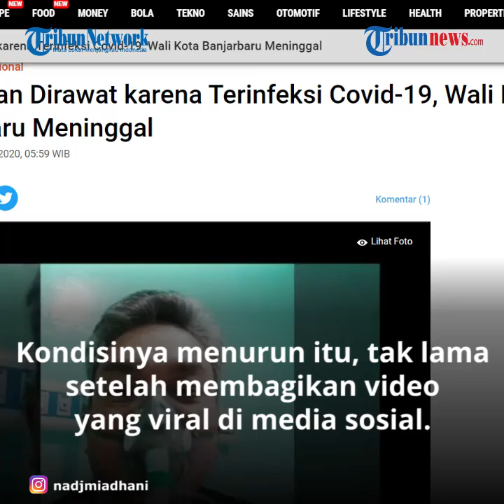Wali Kota Banjarbaru, Nadjmi Adhani Meninggal Dunia, Sempat Bagikan Video di Rumah Sakit dan Viral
TRIBUN-VIDEO.COM - Kabar duka datang dari provinsi Kalimantan Selatan, Wali Kota Banjarbaru, Nadjmi Adhani meninggal dunia karena terinfeksi Covid-19 pada Senin (10/8/2020) tepat pukul 02.30 Wita.

Diketahui, Nadjmi Adhani sebelumnya dirawat selama dua pekan di ruang Isolasi Rumah Sakit Umum Daerah (RSUD) Ulin Banjarmasin.

Dikutip dari Kompas.com, kabar meninggalnya sang Wali Kota disampaikan langsung oleh Kepala Badan Penanggulangan Bencana Daerah (BPBD) Kota Banjarbaru, Zaini Syahranie.

Hal tersebut disampaikan oleh Zaini dalam keterangan yang diterima pada Senin (10/8/2020) dini hari.

"Innalillahiwainnailaihi rojiun, telah meninggal dunia bapak Wali Kota Banjarbaru H Nadjmi Adhani, pukul 02:30 Wita di Rumah Sakit Ulin Banjarmasin," singkat Zaini.

Video berdurasi dua menit tersebut direkam di salah satu ruangan Rumah Sakit Daerah Idaman (RSDI) Banjarbaru.

Disebutkan, kondisi Nadjmi lantas menurun dan dirujuk ke RSUD Ulin Banjarmasin tak lama setelah membagikan video itu.

(Tribun-Video.com)

Artikel ini telah tayang di Kompas.com dengan judul "Dua Pekan Dirawat karena Terinfeksi Covid-19, Wali Kota Banjarbaru Meninggal", Klik untuk baca
Penulis : Kontributor Banjarmasin, Andi Muhammad Haswar
Editor : Khairina